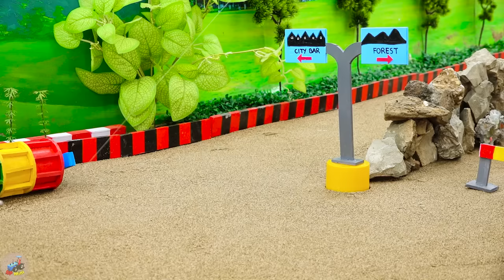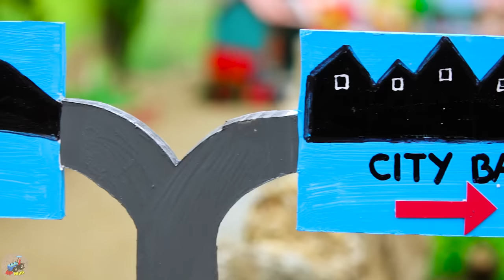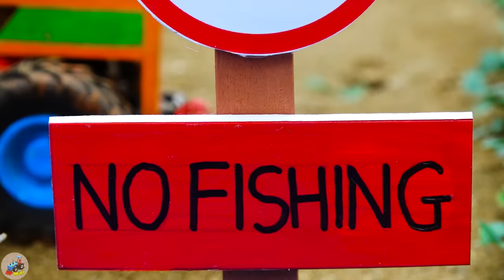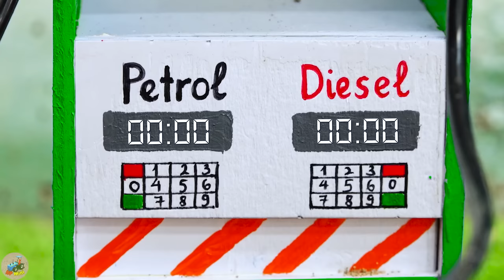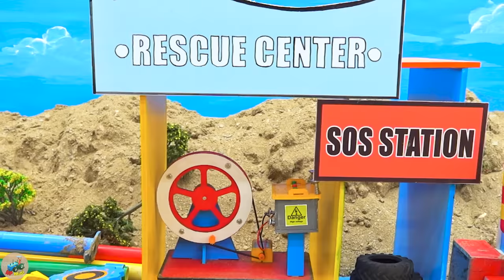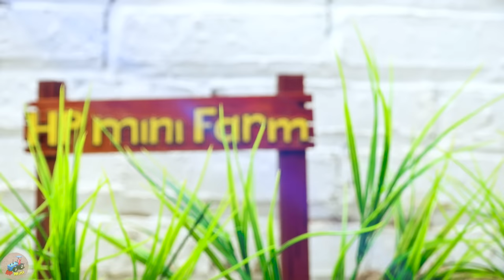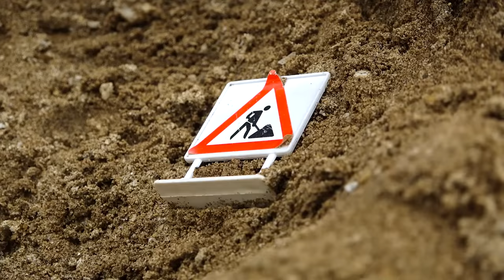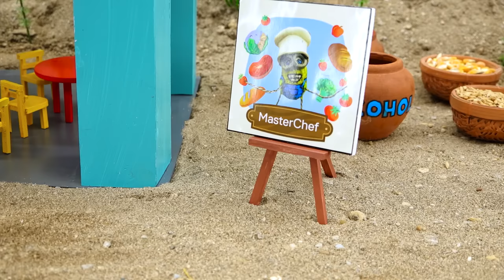Top diy tractor making mini Concrete Road Construction | diy New Bulldozer cleaning Forest | HP Mini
00:00:00 Top diy tractor making mini Concrete Road Construction | diy New Bulldozer cleaning Forest
00:04:20 Diy tractor making bulldozer repair train railway | diy Drilling Tractor vs Skibidi Toilet
00:08:15 Diy tractor making Concrete Bridge for Train | diy mini tractor transporting Goldfish
00:12:40 Diy tractor making bulldozer House for Cows | diy tractor run out of gas transporting cows
00:17:37 Diy tractor making mini Traffic Light  diy Ambulance Train rescue Tractor in Accident
00:21:42 Diy tractor making Drilling machine repair train railway  diy Cowshed with mini Bricks
00:26:20 Diy tractor making mini Concrete Bridge  diy Rollers Rescue Heavy Tractor Stuck in Mud
00:33:59 Diy tractor making mini Harrow Plowing Machine | diy Plant & Harvest Navratri Durga Farm
00:39:11 Top diy tractor making mini Dog House by mini Bricks | Rescue Heavy Tractor Stuck in Mud
00:43:21 Diy tractor making mini Cage Trailer | diy mini Helicopter transporting Godzilla
00:47:10 Diy tractor making mini Perfume Oil Press machine | diy mini Fragrant Flower Farm
00:52:05 Diy tractor making mini New Style Plowing Machine | diy Garlic Harvesting Conveyor Belt
00:56:05 Diy tractor making mini Public Toilet Construction | diy New Style White Concrete Mixer
01:01:23 Top diy tractor making mini Public Telephone Station | DIY mini Concrete Phone Booth
01:05:58 Diy tractor making mini Brick Production Kiln | DIY mini Bricks from Soil
01:11:18 Top diy tractor making mini fish food grinder machine | Diy modern agricultural machine
01:15:40 Diy tractor making mini Mud Tank Suction Machine | diy Wheel Rescues Tractor Stuck in Mud
01:19:14 Top diy tractor making mini Asphalt Road Construction | diy Crossroads Traffic for Train
01:23:22 Top diy tractor making mini tomatoes juice machine | DIY technology agricultural machine
01:28:44 Top diy tractor making mini Asphalt Road Construction | diy Crossroads Traffic for Train
01:32:53 Diy tractor making bulldozer water pump supply water for cows | tractor transporting cows
01:37:58 Diy tractor making mini Rice Milling Machine | Off-Road Wheel rescues Tractor Stuck in Mud
01:42:01 Diy tractor making mini Concrete Mixer Truck | rescue Cow Tractor stuck in mud
01:47:00 Top diy tractor making mini Rice Harvester Machine | diy Planting & Harvesting Rice Fields
01:51:05 Diy tractor making mini grape juice machine | DIY mini Tractor-Mounted Sanitizing Device
01:55:14 Top diy tractor making mini Asphalt Road Construction | diy Crossroads Traffic for Train
01:59:20 Top diy tractor making mini Fire Truck | diy fire truck rescues tractor transport firewood.

mini tractor
science project
santroyce
school science project water pump
diy tractor
tanker
petrol pump
keepvilla
keepvilla tractor
keepvilla tractor video
keepvilla diy
mini creative
minicreative tractor
diy tractor